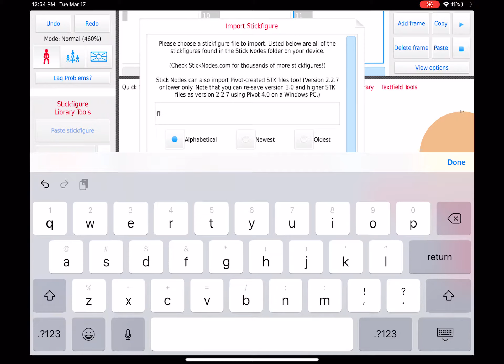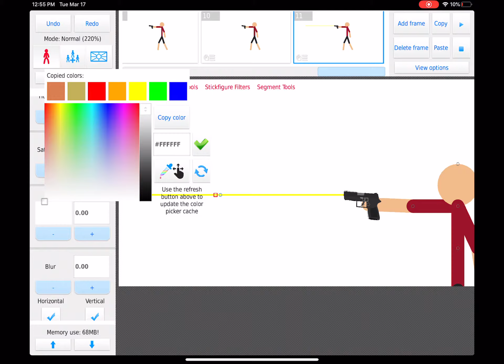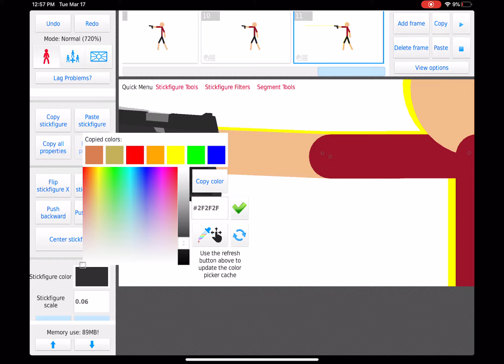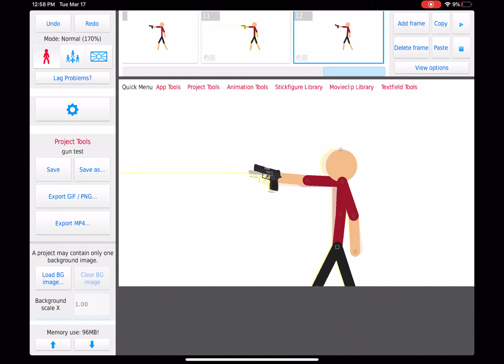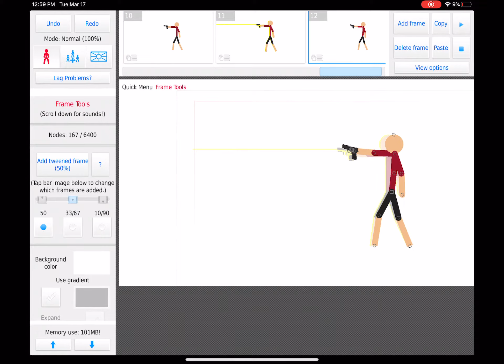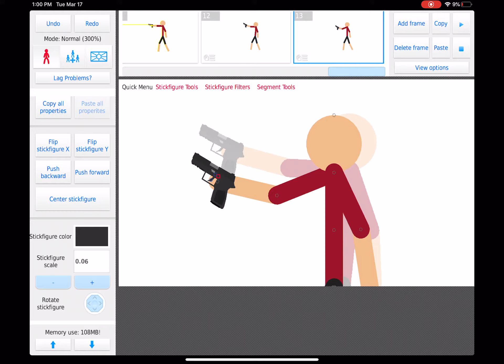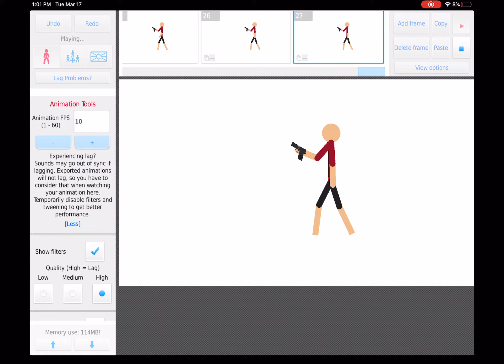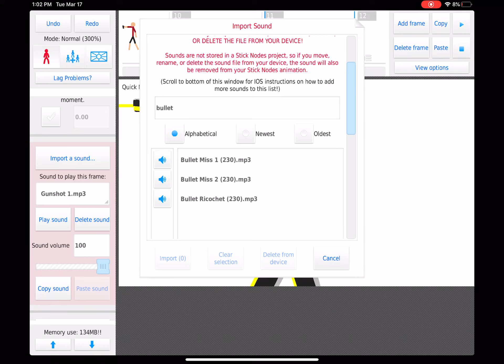My gun tutorial | stick nodes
Hmmmm -dies-